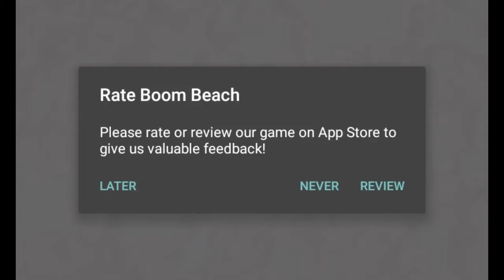BoomBeach :: Can We Beat Dr.T?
So today i show you BoomBeach, and with showing you BoomBeach i take on Dr.T!